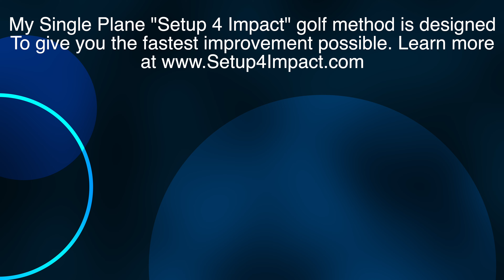Single Plane Golf Swing? 47 Planes, or one? [Shot tracer]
Here I show you how to use a Single Plane golf swing instead of swinging on 47 or more swing planes. My setup 4 Impact Single Plane golf method makes it easier to hit any golf shot. It is based on a simple setup change which helps you play better your next time out. Thousands of people have followed this advice over the past 20 years with success. Now boiled down to it's most simple form. Just Setup 4 Impact.

Single Plane swing that is customizable to fit every person. With the goal being to offer you the fastest improvement possible. Instead of working for years to try and copy another person we fit the swing to your needs. You should improve very quickly.

My setup 4 Impact Single Plane golf method makes it easier to hit any golf shot. It is based on a simple setup change which helps you play better your next time out. Thousands of people have followed this advice over the past 20 years with success. Now boiled down to it's most simple form. Just Setup 4 Impact.

Upcoming Schools will be using Video feedback plus FlightScope X3 shot analysis.
West Palm Beach schools are now available for registration for Fall and winter schools. For more info on my upcoming golf schools

The Setup 4 Impact golf method can be fully customized to fit your own personal needs without the need for special golf clubs.

Kirk has taught golf for 33 years now. That includes many years of conventional golf. He taught for many years for Natural Golf Corporation, Single Axis golf, and the Moe Norman Single plane golf swing for Todd Graves and the Graves Golf Academy. He currently teaches his Single Plane Setup 4 Impact swing which has many similarities to all of the above. The big difference is that Kirk fits the swing to each individual golfer.

Kirk Junge currently teaches his Single Plane Golf swing full-time in West Palm Beach, Florida in the Winter months, Cincinnati, Ohio a couple times per year. Other locations coming soon.

You can also view some of my top Single Plane golf swing videos